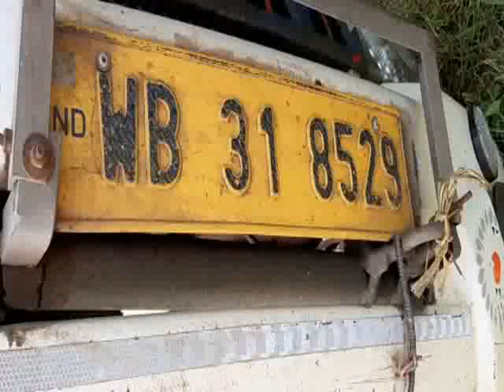DIGHA ROAD ACCIDENT 16 09 19 SAMIR MAITY